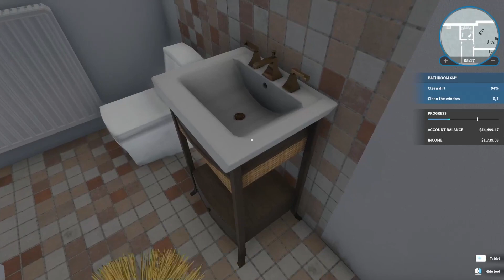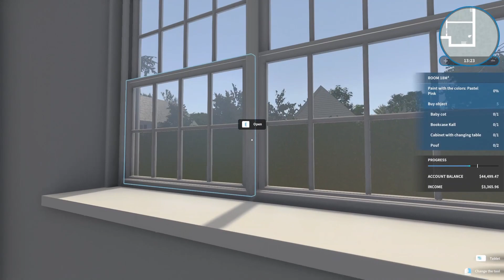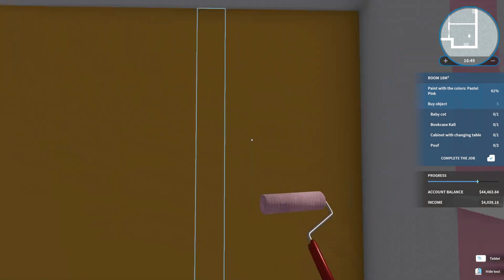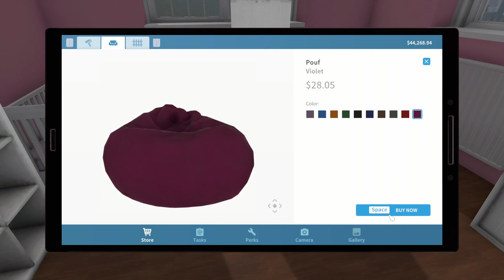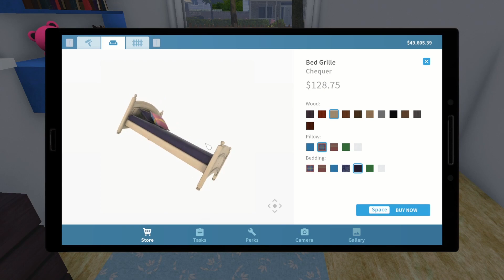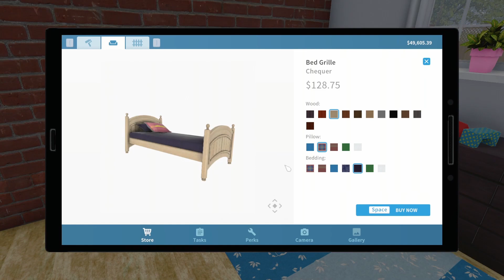House Flipper - Why is this so satisfying?😍 Part 2 - The Baby Room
House Flipper - relaxing Gameplay
so satisfying!